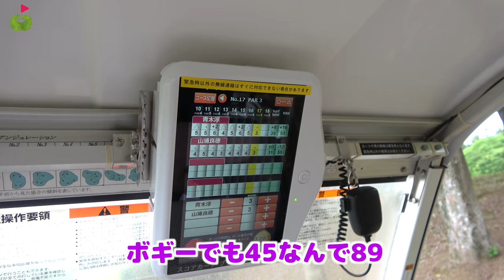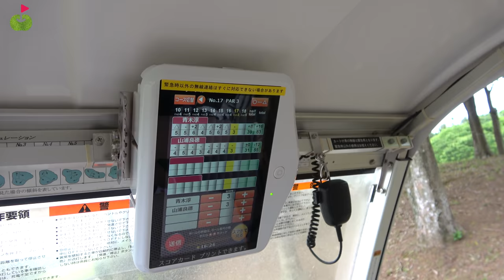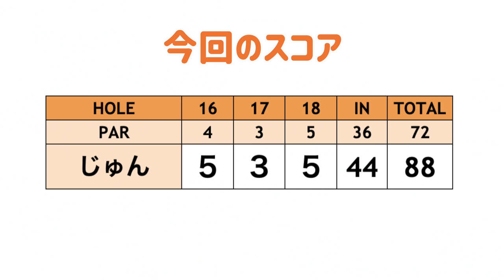パーで上がりたい最終ホール…ハラハラのドラマ作ります(笑)【クイズ！リンゴルフ王#7】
今回は貴重なじゅんちゃんの1人ラウンドです。
スコアの目標は88切り！！
毎度じゅんちゃんがこそこそやっているラウンド中の小技が丸裸に!?!?
さらに、カメラマンの山ちゃんが考えたリンゴルフに関するクイズに答えながらラウンドしていきます。
皆さんも一緒にクイズの答え考えてみてね！！

クイズ！リンゴルフ王
【第9問】
ティーチングプロのゆいちゃんについてです。2020/09/15に竹村真琴プロとのラウンド動画中に関西弁の話になりました。そのとき話していた「おぼこい」とはどのような意味でしょう？
【第10問】
アコーディアからリリースされているゴルファーズプラスカードですが3つの機能があります。この機能を1つ答えて下さい。